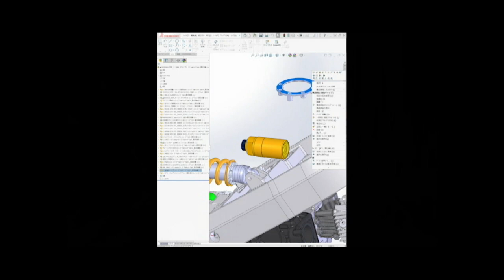マフラーで食べていきたい人必見。エビ管の作り方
我々、SR400のお手軽ポン付けターボキットを市販化を目指してコツコツ作っていますがマフラーを作るときに知ってたら有用なテク。エビ管の作り方を紹介します。
この後、TIG溶接でくっつけます。

このボールペンのPR活動として、「エクストリームなモノづくり」をいろいろとやっています。ブログはこちら↓↓↓（こちらからボールペンの販売ページにジャンプすることができます。）